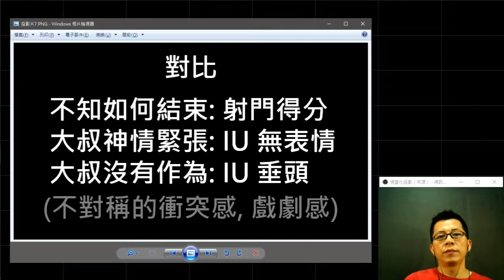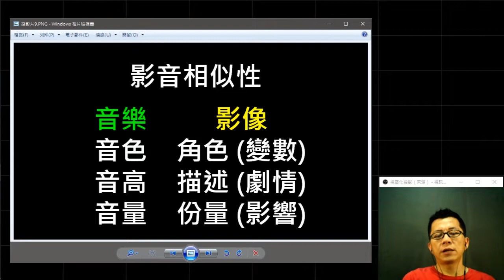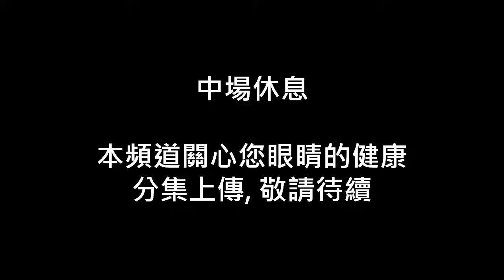天線寶寶奧義揭祕 ?! (影評)【我的大叔】#02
對比, 天線寶寶, 影音相似性, 戲劇張力曲線 @ 我的大叔 #12